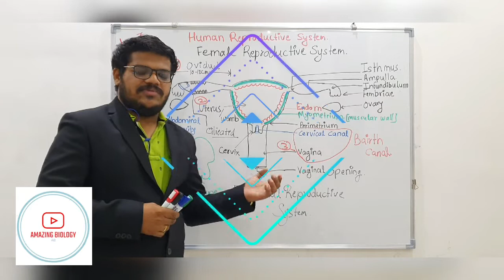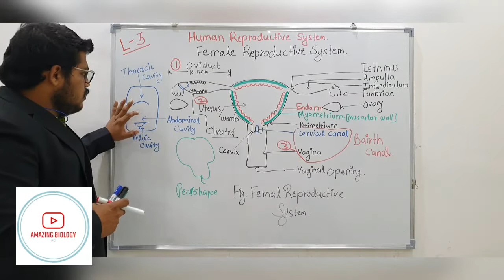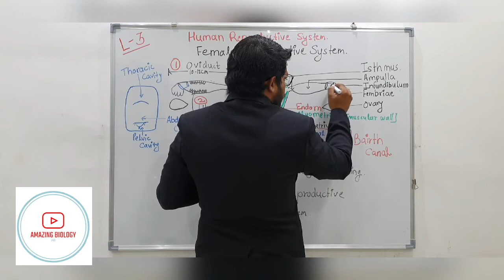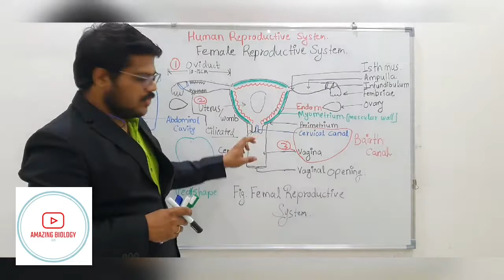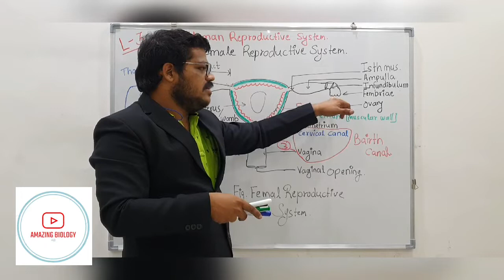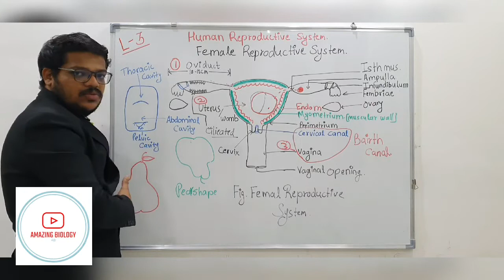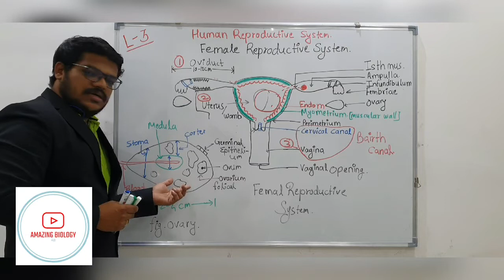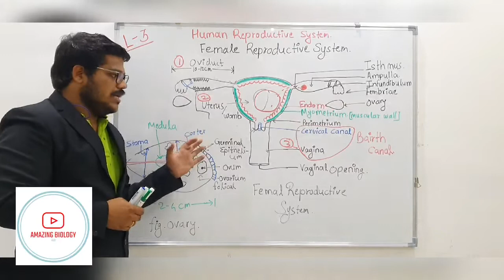FEMALE REPRODUCTIVE SYSTEM-1 | HUMAN REPRODUCTIVE SYSTEM | COMPLETE BIOLOGY | NCERT & AIIMS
Hii friends,
in this video I will explain FEMALE REPRODUCTIVE SYSTEM. IT IS PART OF HUMANE REPRODUCTIVE SYSTEM.

my YouTube channel and also
please

to get notified on my next video

TRANSCRIPTION IN PROKARYOTIES

TRANSCRIPTION IN EUKARYOTES

This link related to biologycal video.